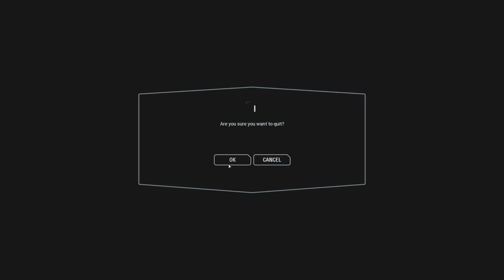c95 dead lobby bf2 victory hikarottv denimoth noobmaster 2019 06 28 13 01